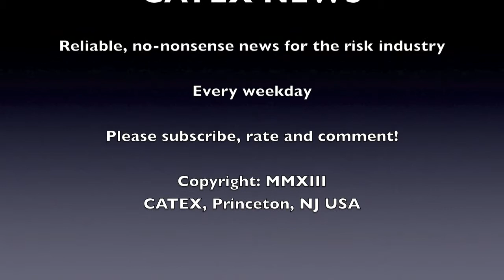CATEX News for Tuesday August 13th 2013